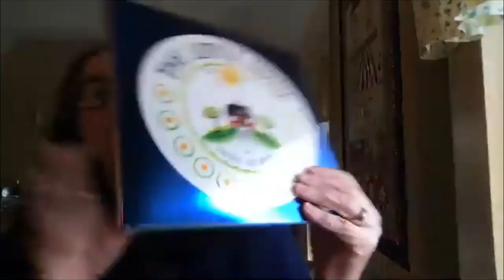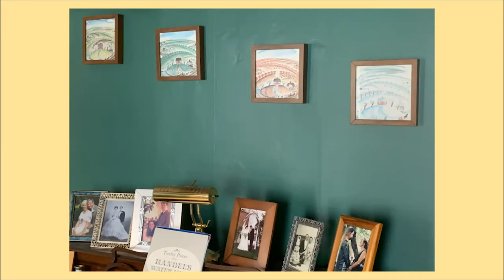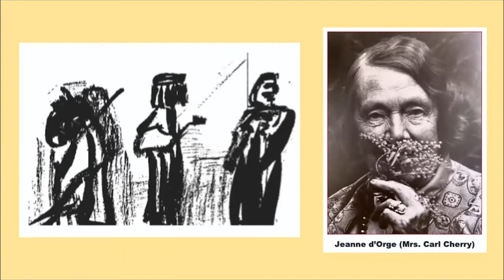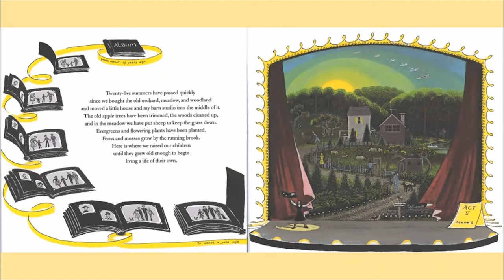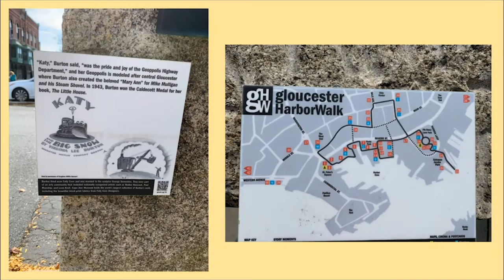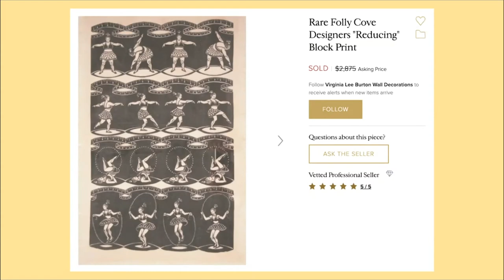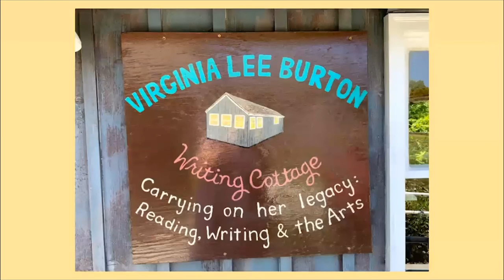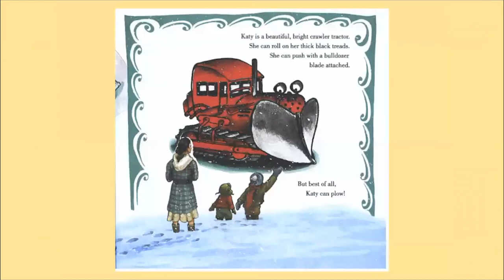Monday Mornings: The Little House in Folly Cove with Barb Fecteau